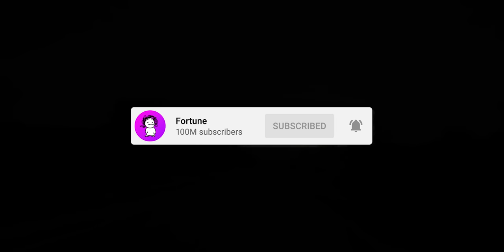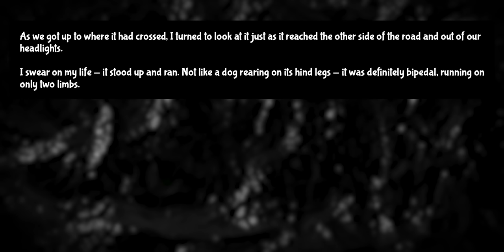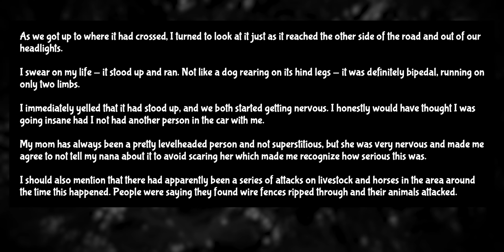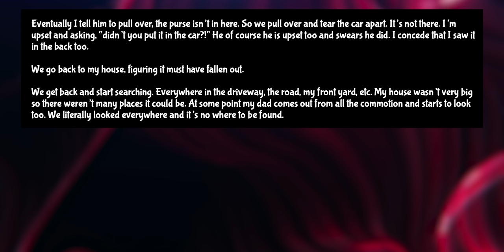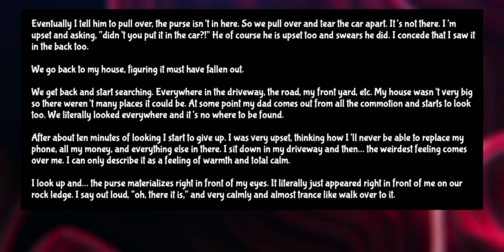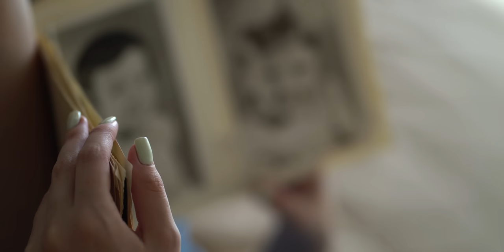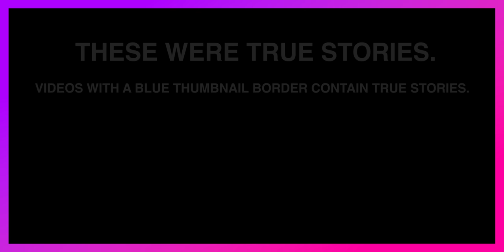Andy’s Doppelgänger.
We've got some great TRUE stories in todays video. What do you think Andy's friends encountered? Was this a doppelgänger, or some other predatory mythological creature, like the infamous Navajo Skinwalker? This experience seems STRAIGHT out of the Mandela Catalogue. The evidence on either side of this story makes it so hard to draw any conclusions.

These TRUE unexplainable stories, as usual, come both from my submission form (linked below), as well as from across Reddit - in particular, the Glitch in the Matrix Subreddit, r/Paranormal, r/creepyencounters, r/ParanormalEncounters, r/TheTruthIsHere, r/BackwoodsCreepy, among other Reddit communities.

Do you have a TRUE strange/creepy/unsettling story? Submit it below!